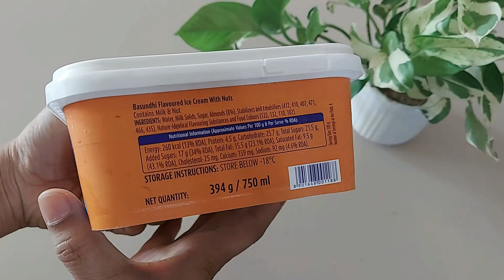Mother Dairy Badam Rabri Ice Cream Review | Mother Dairy Best Ice-Cream?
Mother Dairy Badam Rabri Ice Cream purchase